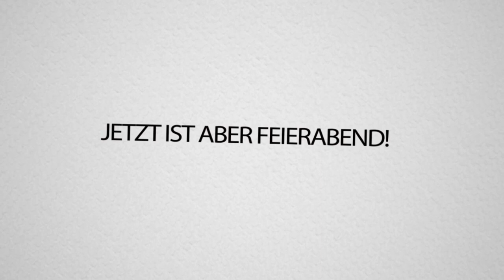MEGA Fortnite KARTSTRECKE mit LOOPING gebaut!